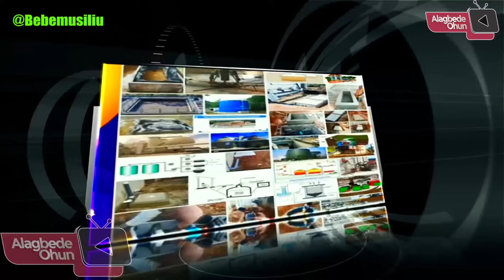ADISA ONITAXI CHRISTMAS SPECIAL.